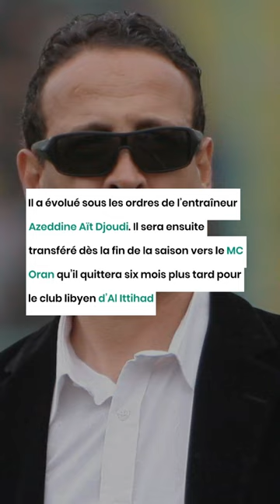L’ancien joueur de la JS Kabylie Mohamed Zaabia kidnappé en Libye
L’ancien joueur de la JS Kabylie, le Libyen Mohamed Zaabia, a été enlevé ces derniers jours dans son pays, rapportent les médias libyens qui citent des membres de sa famille. Sa famille ne donne pas beaucoup de détails sur le kidnapping de leur proche, à l’exception du fait qu’il soit enlevé par un groupe armé.